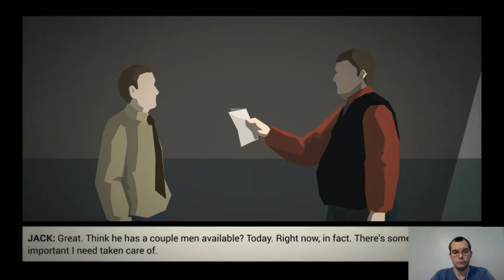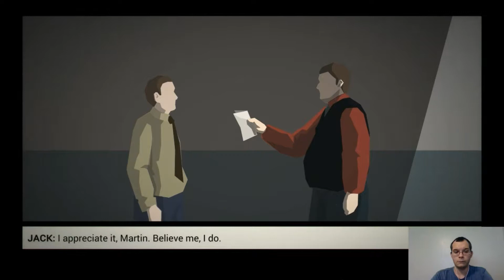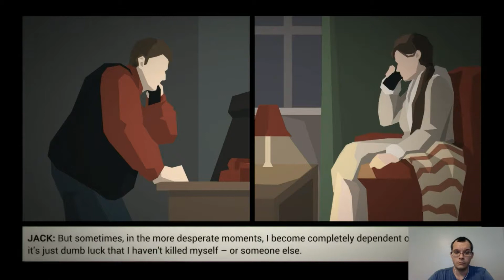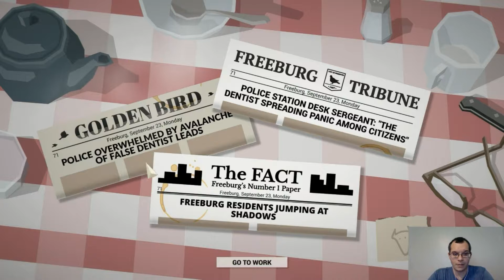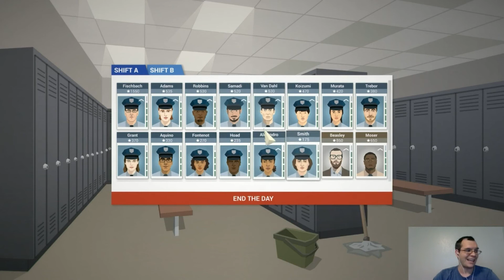This is the Police #40 Everyone stay calm